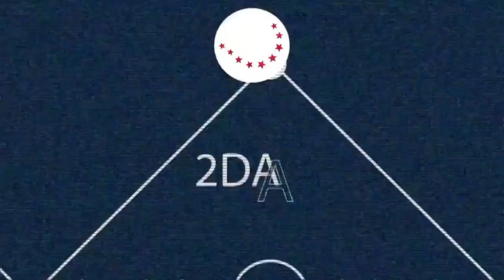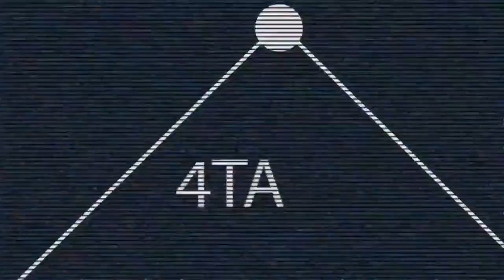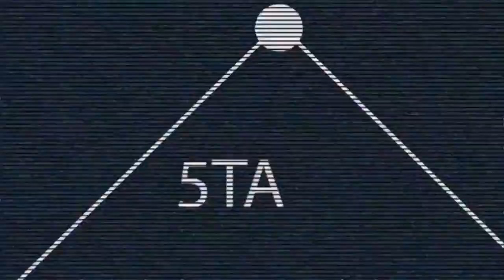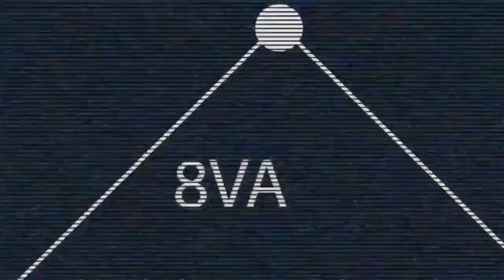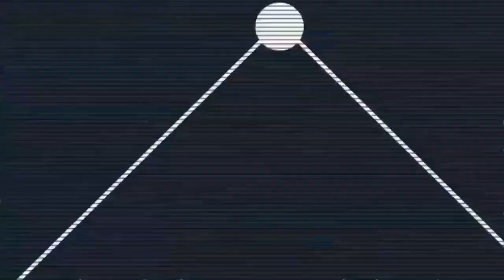Resumen | Leones 3 - 6 Sultanes | LMB - Temporada 2022 - Jornada 37 | Internetv Deportes